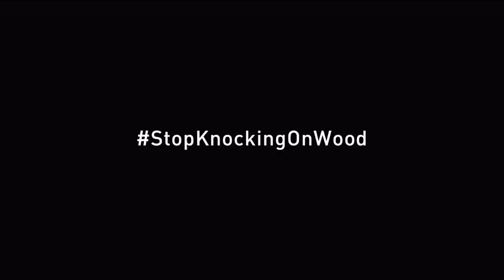Super Bowl T.V. buying guide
We probably will never get the chance to attend the Super Bowl in our lifetime. But we can do the next best thing--- buy a nice TV and watch the game from home. _________________